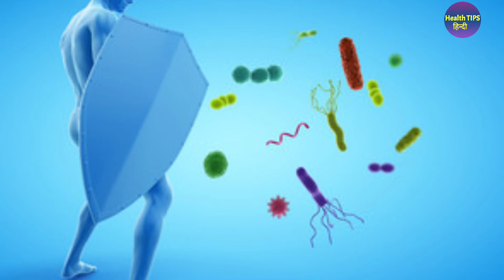कैसे भी सर्दी, जुकाम, सरदर्द, बदन दर्द, पाचन संबंधी, दात मे दर्द, मास पेशियों की ऐठन चुटकी मे ठीक!